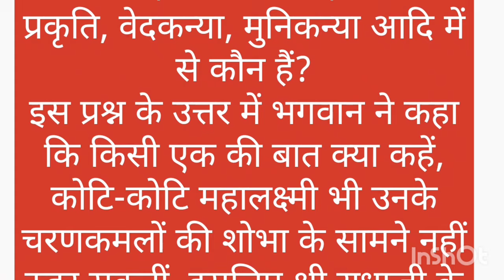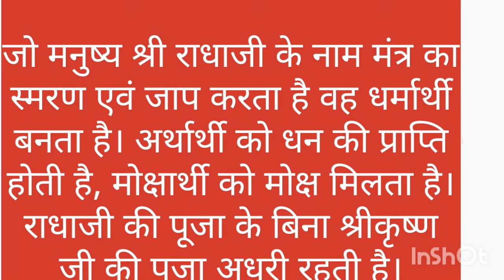राधा अष्टमी का व्रत कैसे करें 2024 !! Radha ashtmi ka vrat kaise karen !! Radhashtami Vrat Vidhi..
Radha ashtami ka vrat kaise kiya jata hai Radha ashtmi ki Puja vidhi
 Radha ashtami Pooja
Radha ashtami ki Puja kaise karte hain Radha ashtami vrat vidhi
Radha ashtmi vrat 2024
Radha ashtmi vrat ki vidhi
Radha ashtami Puja vidhi 2024
 what should we do on Radha ashtami
radha ashtami vrat vidhi batao
radha ashtami vrat vidhi in hindi
radha ashtami vrat vidhi kya hai
radha ashtamii 2024
 राधा अष्टमी
 राधा अष्टमी 2024
राधा अष्टमी व्रत विधि
 राधा अष्टमी व्रत विधि इन हिंदी
राधा अष्टमी व्रत विधि बताओ
Radha ashtmi Puja Vidhi
Radha ashtmi ka vrat kaise karen
 Radha ashtmi 2024
राधा अष्टमी का व्रत कैसे करें
Radhashtami Vrat Vidhi
radha ashtami ka vart kase kare
radha ashtami ki Puja kase kare
radha ashtami ki Pooja kase kare
राधा अष्टमी पूजा विधि
राधा रानी का जन्मोत्सव कैसे मनाएं
राधा रानी का प्रिय भोग
radha astmi vrt pooja vidhi
radha astmi pooja 2024
Radha ashtami Saral Puja vidhi
Radha ashtami Sampurn Puja vidhi
राधा अष्टमी संपूर्ण पूजा विधि
राधा अष्टमी सरल पूजा विधि
Shyam Sakhi Seema
Radha ashtami Pooja vidhi
 Radha ashtmi ki Puja kaise karen
Radha ashtmi 2024
Radha Ji ka photo vigrah nahin Hai to Puja kaise karen
radha
 radha rani
 radha rani katha
 राधा अष्टमी की कथा
radhaasthami katha
radha ashtami vrat katha
radha rani story
radha ashtami
radha ashtami ki katha
 radha ashtami vrat
radha ashtami ki kahani
radha ashtami ki vrat katha
 who is radha
shri radha rani ki katha
story of radha rani
राधा अष्टमी व्रत
 2024 radha ashtami
 radhashtami
 radhashtami 2024
राधारानी
 iskcon
 radha ashtami vrat katha in hindi radhaashtami vrat 2024
radha ashtami katha